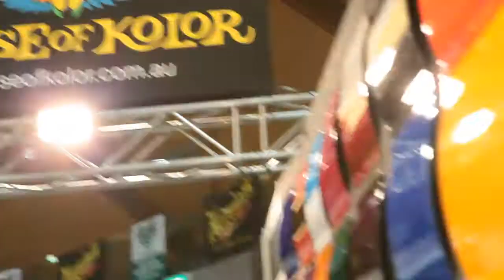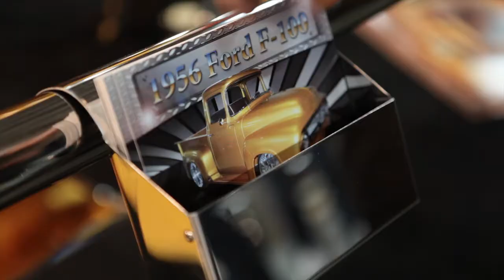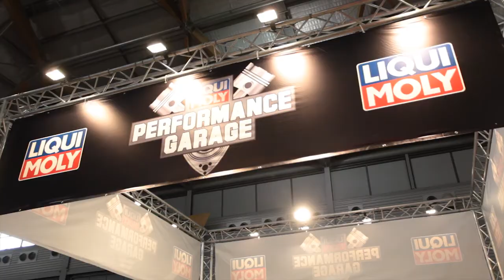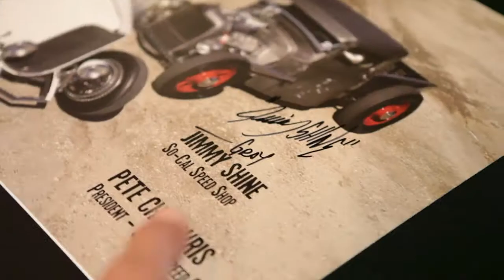Meguiar's MotorEx 2011 - The Greatest Rides on Show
Now in its 11th year, Meguiar's MotorEx is the largest and most prestigious motoring enthusiast event of its kind in Australia. Covering over 22,000 square metres and with vehicles making up a combined value of over $50 million dollars, this huge event was not to be missed.

It highlights the greatest selection of Custom, Performance and Collectible vehicles from all over the country, featuring everything from Hot Rods, Street Machines, Hi-Tech Tuners, Custom Euro's and wild motorcycles to the finest examples of Australian and American muscle, high performance speed machines, sports racing vehicles and timeless classics.

Some of the highlights from the weekend included:
- Karen and Tom Keve's debuting their very sexy HQ Monaro 'Marilyn' painted in House of Kolor Orion silver with a satin clear.
- Shane and Lisa Chinnock brought their custom two door XF Ford from Tassie to be debuted.
- Brendan Findlay debuting his orange VE coupe.
- The 2.2 million Koenigsegg
- Adam LeBrese debuting his Ford XC, that took home the 'Australia's Most Impressive Car' award and much more!

Meguiar's MotorEx was at the Sydney Olympic Park on the 23rd to 24th of July 2011.